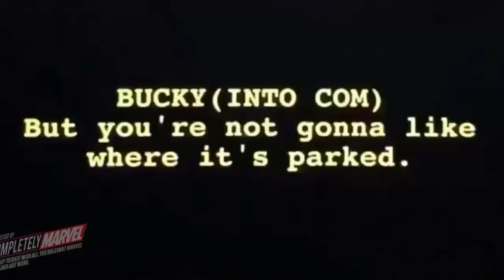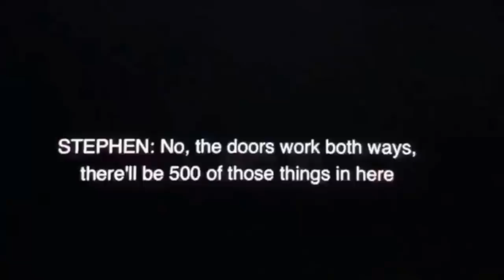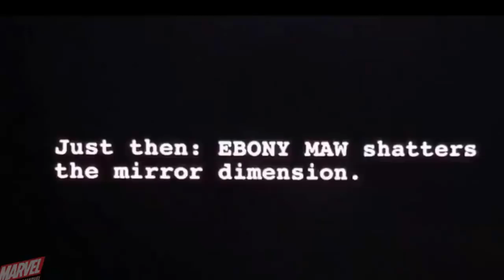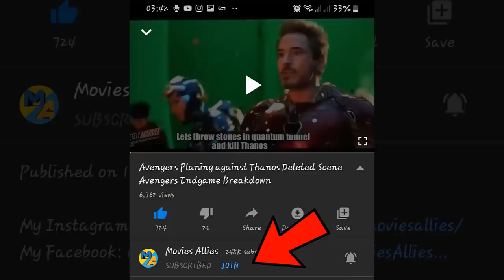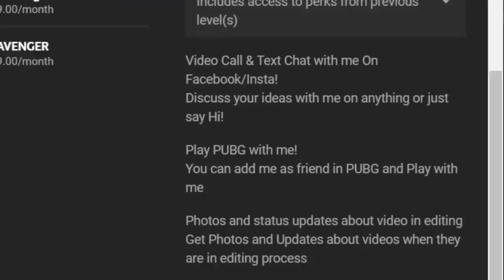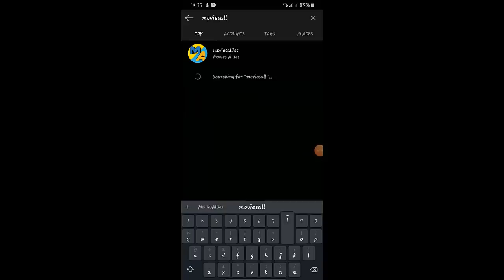Tony THOR & Cap planing to destroy Infinity Stones Avengers Endgame Deleted Scene Breakdown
The video will explain you: Tony THOR & Cap planing to destroy Gauntlet Avengers Endgame Deleted Scene Breakdown

Avengers Infinity war is Releasing in May 2018 on Big Screens around the world starring Chris Hemsworth as Thor,Robert Downey Jr. as Iron man and Chris Evans as Captain America Chris Patt as Star Lord, Scarlett Johansan as Black Widow also includes Vision , Scarlett Witch, Gamora, Groot,Rocket,Loki Winter Soldier.